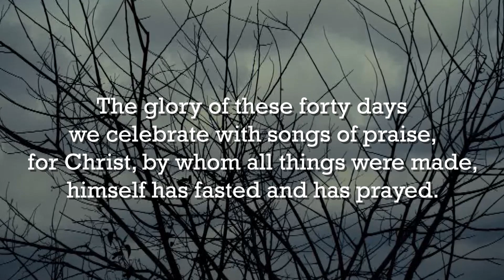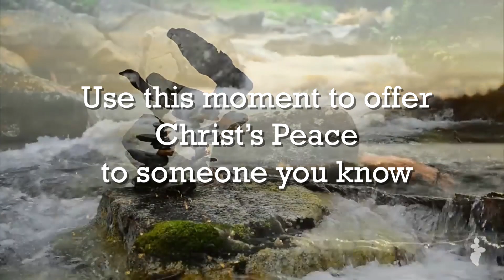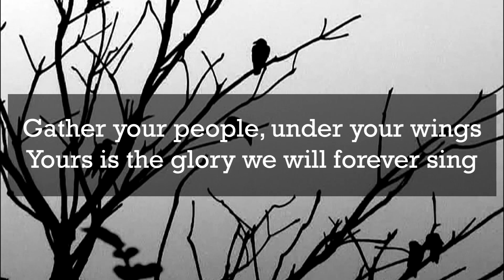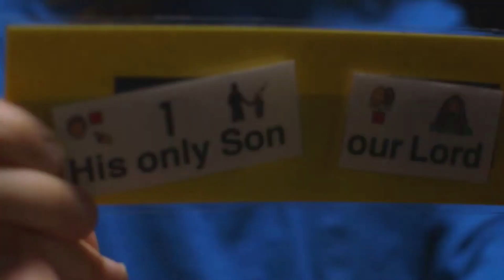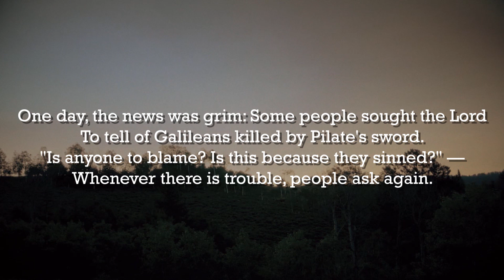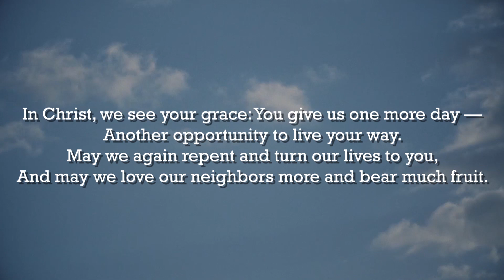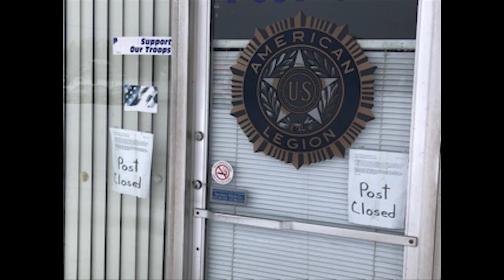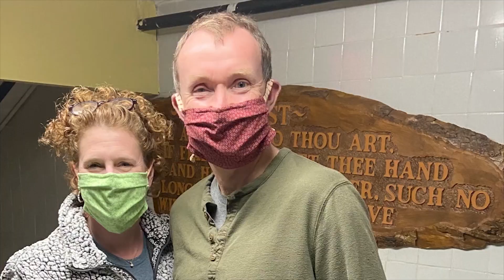February 28, 2021 Worship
The Rev. Kara Smith-Laubenstein preaches on the Second Sunday of Lent. In the passage from the Gospel of Luke, Jesus longs to shelter the people of Jerusalem under his wings, like a mother hen. This brave, unexpected image is explored in the meditation, "What Kind of Savior?" Kirk Townander has arranged a powerful version of John Fogarty's "Weeping in the Promised Land", incorporating images of our community during the COVID-19 pandemic crisis. While so much feels lost right now, God's promise is that we are found and sheltered by God's Amazing Grace.